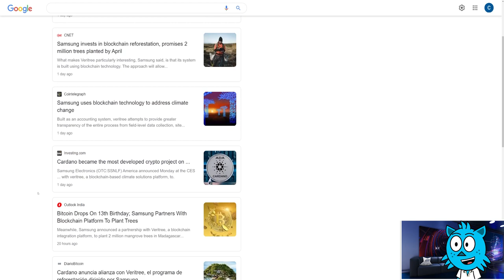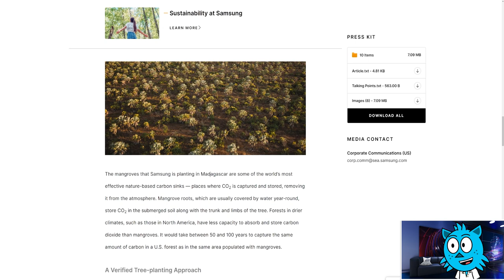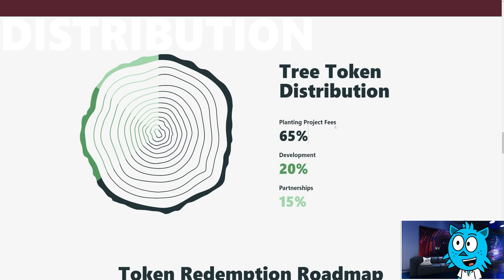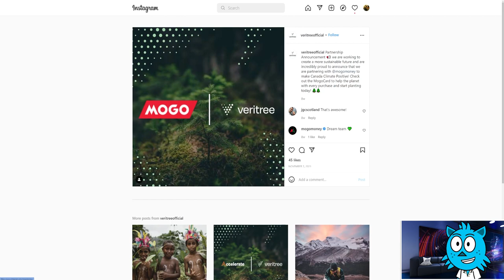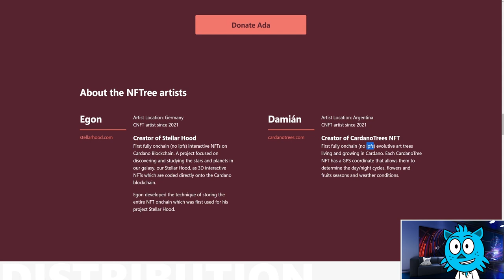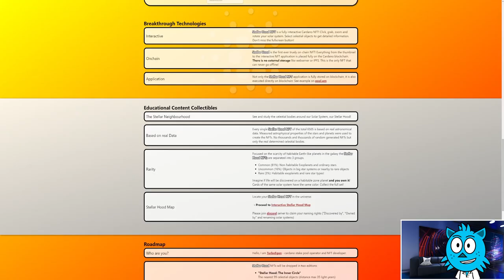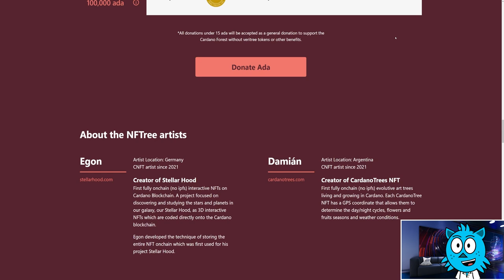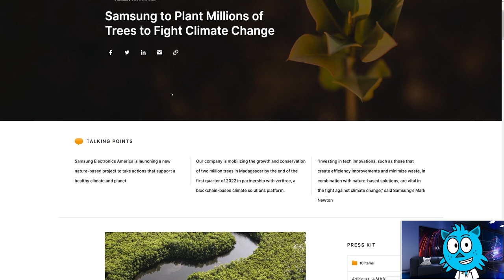Samsung and Cardano's Veritree, Stellar Hood, Cardano Trees and Lazy Llamas!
Big news hot off the presses - just a few hours ago, Samsung announced a partnership with Cardano's Veritree project to plant 2 million trees in Madagascar to fight climate change! We walk you though the announcement and do a deep dive on Veritree as our feature story today!

From there, we introduce you to 2 interactive on-chain NFT projects - StellarHood and CardanoTrees . Both these projects are interactive on chain NFT art projects with evolutive programming on chain - not linking out to external file systems like IPFS. They are also the 2 artists who have been chosen by Veritree to create their NFTrees in the future.

Finally, we remind you of an NFT giveaway that we are having this upcoming Saturday.

Timestamps:

00:00:00 Theme

00:02:14 Samsung and Cardanos Veritree

00:16:07 Cardano Trees and Stellar Hood

00:24:20 Lazy LLamas NFT Giveaway

00:27:38 Outro